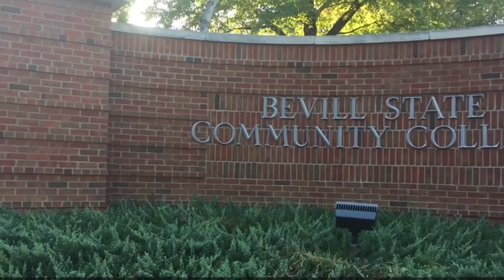Darian's Bevill State Story